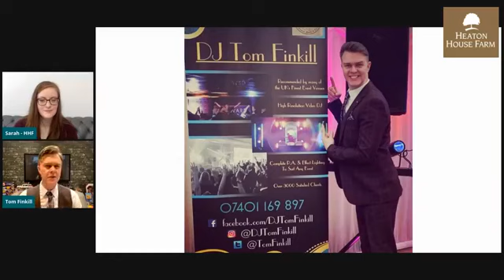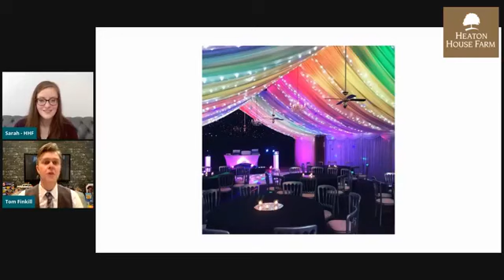Heaton House Farm Supplier Showcase - Q&A with DJ & Event Host Tom Finkill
Looking for a DJ for your wedding or event? Find out all about Tom Finkill here as he can also offer an Event Host service which is great for getting your guests on their feet.